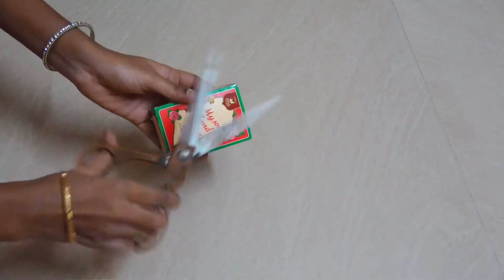How to recycle waste soap box cover || penstand making at home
Hello Friends Welcome back to CCT CREATION CHANNEL
~Today I am going to recycle waste soap box cover~

Thanks for all your support & Encouragement 😊

Materials Used:
1. Colour charts/colour papers
2. Fevi Bond/ Glue Gun/ Fevi kwik
3. Pencil
4. Scissor
5. Scale
6. waste soap box